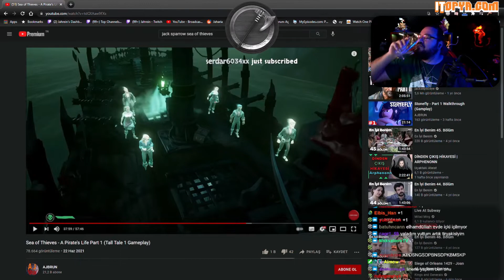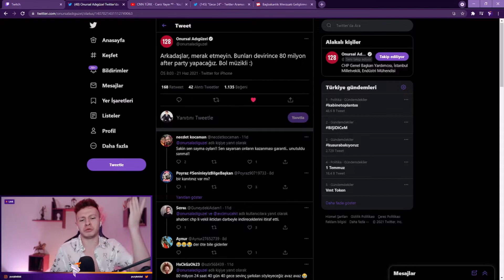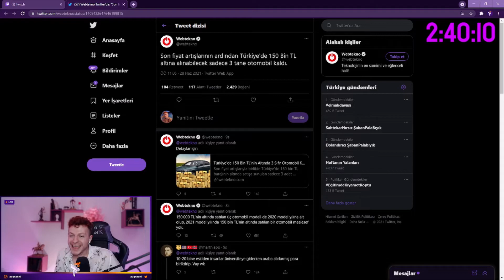Rekkitz : Sert,Mert Ve Komik Anlar #6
Rekkitz Komik Anlar
Rekkitz Derleme
Rekkitz Edit
Reddit zone
Reddit check
Jahrein izliyor
Jahrein
Toqtir
Toqtir genişletiyor
Toqtir izliyor
Toqtir oynuyor
Jahrein Oynuyor
Jahrein gülmeme challenge
Jahrein komik videolar izliyor
Rekkitz ekibi
rekkitz nedir
Purplebixi
purple bixi izliyor
purple bixi dolar
purple bixi anlatıyor
zade
zadekun
zade izliyor
zade reddit
zade rekkitz
zade mount and blade
zade bannerlord
moparism
moparism izliyor
mopar abim
moparism eft
moparism server
eren aktan
eran aktan içerikleri
eren aktan seksi bedenler
eren aktan konkordato
eren aktan BOŞlukdüzü
eren aktan Karışık Kaset
eren aktan Radyo Gecesi
eren aktan ERENFLIX
eren aktan RÖLANTİ
Radyo Kafası
Şeytanın Avukatı
Konkordato Özel Dosyalar
NopeStar
N'aaptın Podcast
jahrein milletvekili
jahrein barış bra
jahrein efe aydal
jahrein yemek
jahrein deep turkish web
toqtir katya
toqtir irem
toqtir clumsykitty
toqtir korku yayını
toqtir ekrem imamoğlu
toqtir komik anlar
toqtir dans
zade hacının şalgamı
purplebixi özgür özel
eren aktan maço
purplebixi
purplebixi twitter
PurpleBixi Gündem
PurpleBixi gündeme bakıyor
PurpleBixi izliyor
purplebixi izliyor
PurpleBixi Kripto Para
Kripto para
İrem kato ya bakarken sedo kato ya bakarken
İrem kato ya bakarken gumandan kato ya bakarken
toqir kato'ya bakıyor
kato bebek
toqtir amerika depo savaşları
toqtir amerika depo savaşları izliyor
toqtir rüya gibi evler
toqtir tlc
toqtir rüya gibi evler izliyor
purplebixi a haber izliyor
purplebixi reddit
purplebixi reddit check #1
purplebixi reddit postları
Toqtir hot tub
hot tub şişme havuz
Jahrein Zade'ye 100 Sub atıyor
subathon
zade subathon
subathon nedir
subathon yapan yayıncılar
ClumsyKitty Reddit Check
ClumsyKitty İzliyor
clumsykitty
purplebixi ATATÜRK
Zade vs Jahrein
Zade Battlerite
Zade battlerite oynuyor
Zade vs jahrein battlerite
PurpleBixi Muharrem İnce
toqtir cinnet geçiriyor
toqtir çileden çıkıyor
zade roblox
toqtir roblox
PurpleBixi ile Gündem
Purplebixi gündemi inceliyor
toqtir turkish tv legends
toqtir selena
toqtir televizyon saçmalıklarını izliyor
purplebixi seçim anketleri
purplebixi sokak röportajları izliyor
paptırcem
sena
fi fijor
sena paptırcem
paptırcem sena
sena fi fijör
paptırcem fi fijör
paptircem
sena paptircem
paptircem sena
paptircem fi fijör